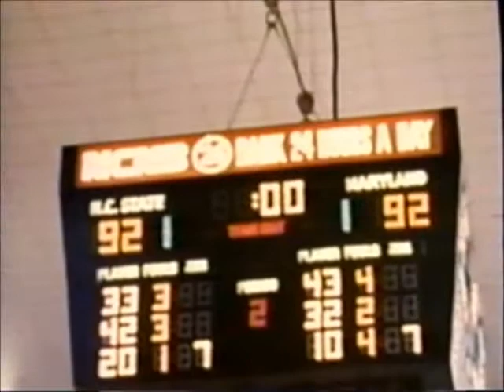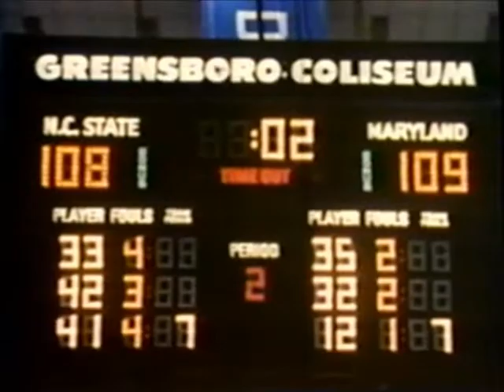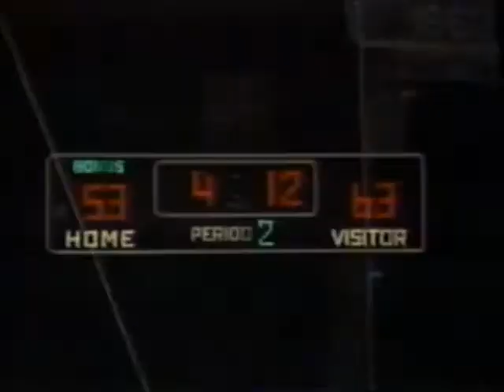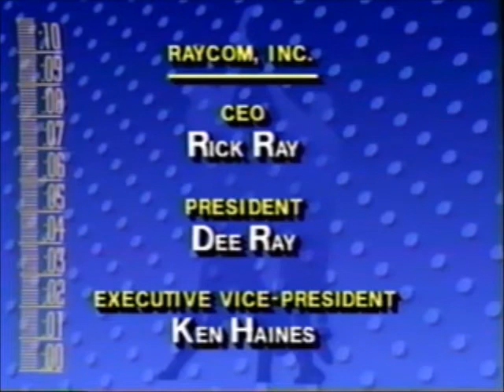ACC's Greatest Finishes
A look back at the best upsets, comebacks, and buzzer beaters in the history of ACC men's basketball.

Originally produced by Raycom Video Entertainment.